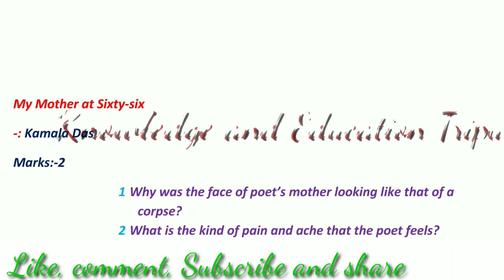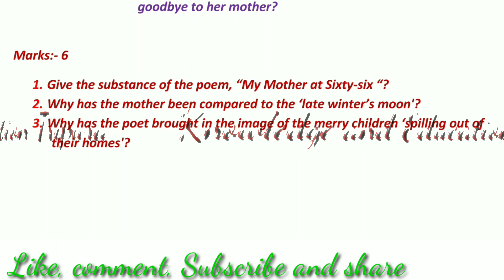Class-12 | English Suggestion | My Mother at Sixty Six | TBSE | 2022-23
সকলকে স্বাগত জানাচ্ছি আমার এই ইউ টিউব চ্যানেল " Knowledge and Education Tripura"- এ।